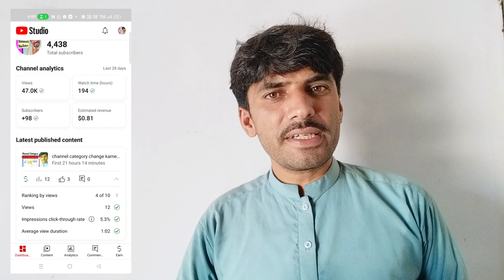YouTube Channel Dead Kaise Hota hai Kaise Pata kare| Dead Channel Ko Grow Kaise Kare 2023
YouTube Channel Dead Kaise Hota hai Kaise Pata kare
dead channel kaise pata kare
youtube channel dead kaise hota...
channel dead hai kaise pata kare
channel dead kaise hota hai
channel views down
hassan hameed
kaise pata
views down problem
views problem on youtube
youtube video problem
Dead Channel Ko Grow Kaise Kare 2023
Channel Dead Hogia 💔
Youtube channel dead ho jaye to ky karen
channel dead hai kaise pata karen
Live proof dead channel
dead channel grow kesy Karen
how to grow dead YouTube channel
YouTube channel down problem
video views down problem
YouTube channel video views down problem